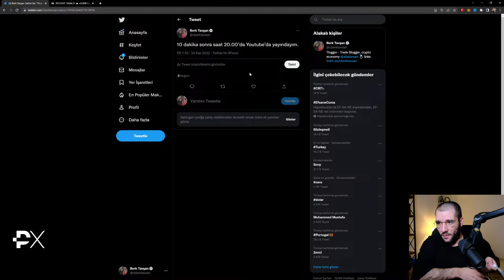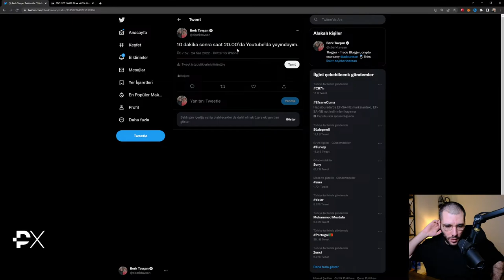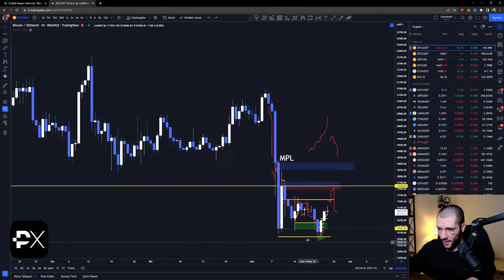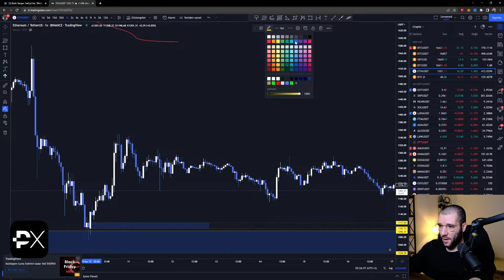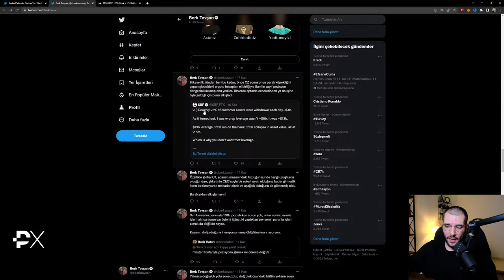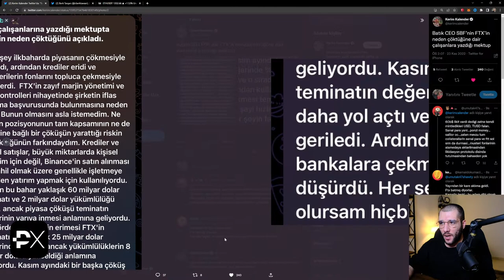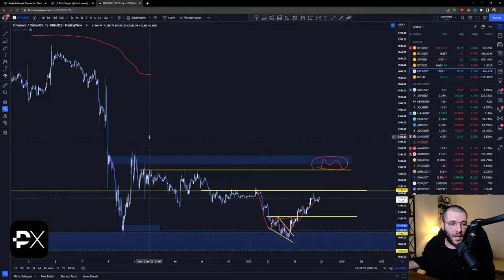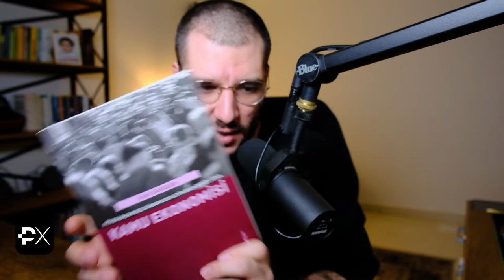KRİPTO PARA PİYASA ANALİZİ - Closing Bell Live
Kayıt olun ve ''Berk7000'' kodunu kullanarak 7000$'a kadar ek teminat kazanın!